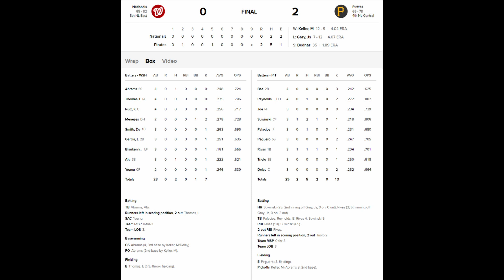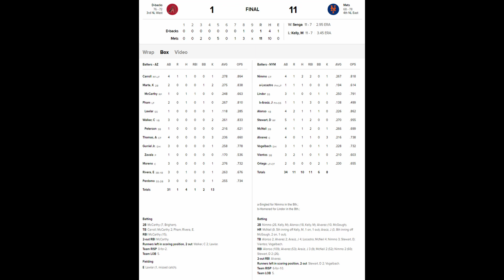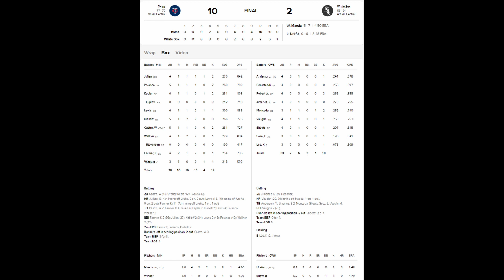MLB 9 14 23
Scores from 9 14 23